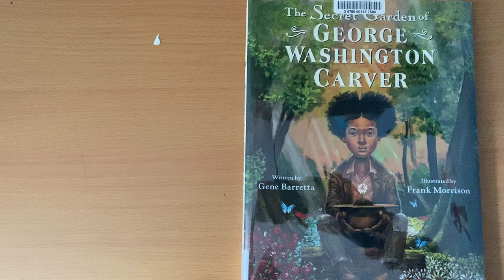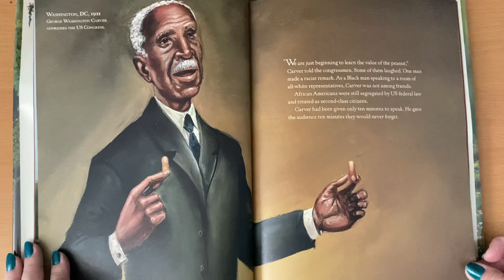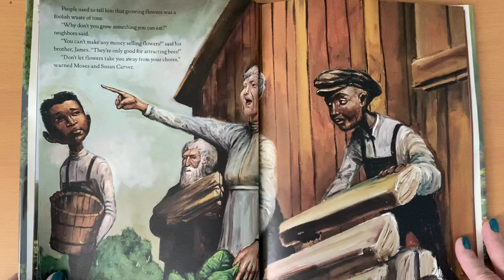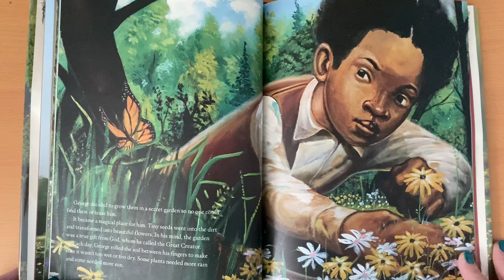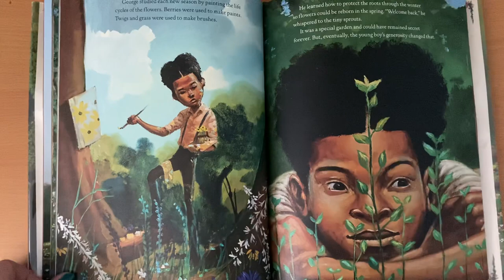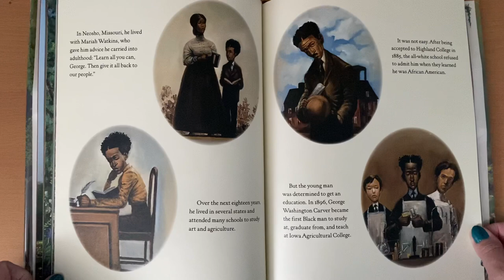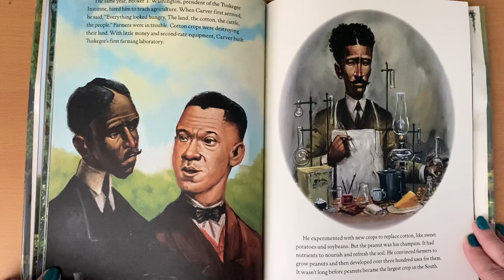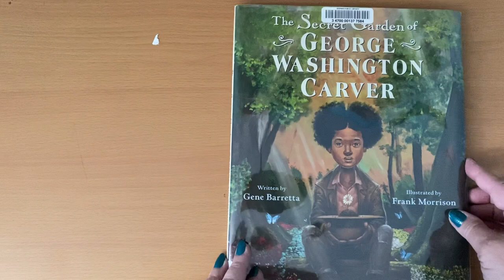The Secret Garden of George Washington Carver read aloud